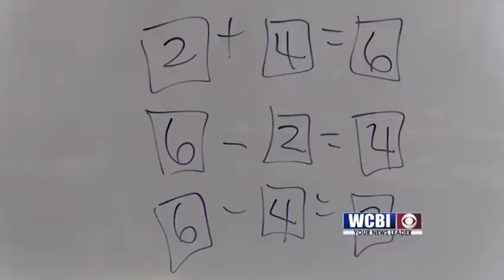Educator of the Week, Leslie Morgan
Leslie Morgan is our Educator of the week!